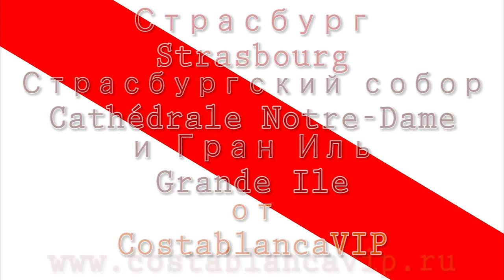Страсбург Strasbourg Кафедральный собор Нотр Дам CostablancaVIP КостаБланкаРФ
Большой остров - центральный район Страсбурга (Strossburi, Strasbourg, Straßburg) - столицы Эльзаса - с красивой набережной пряничными домиками и Кафедральным собором Нотр Дам под рождество. Видео от CostablancaVIP недвижимость в Испании и КостаБланкаРФ